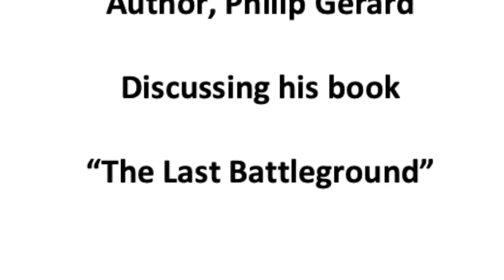Philip Gerard, author of the book The Last Battleground: The Civil War Comes to North Carolina.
The North Carolina Civil War & Reconstruction History Center sponsored a presentation by Philip Gerard, author of the book The Last Battleground: The Civil War Comes to North Carolina on Thursday, March 28, 2019 in Fayetteville.